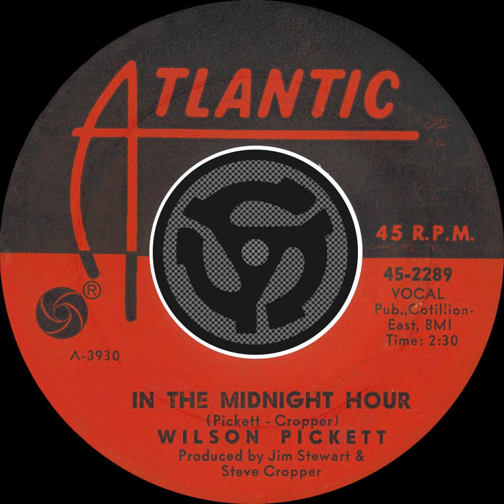In the Midnight Hour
Gabriel.Zavala
 EAST.SIDE.OLDIES